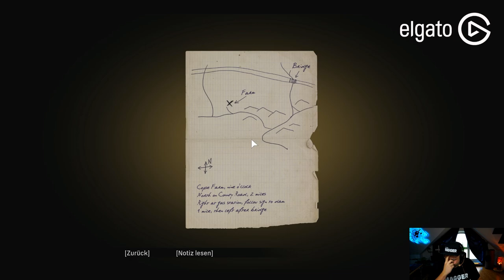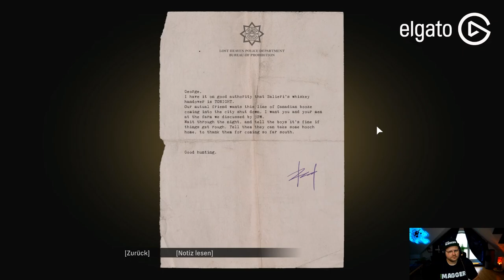Ein Ausflug aufs Land | MAFIA - DEFINITIVE EDITION | Part 8